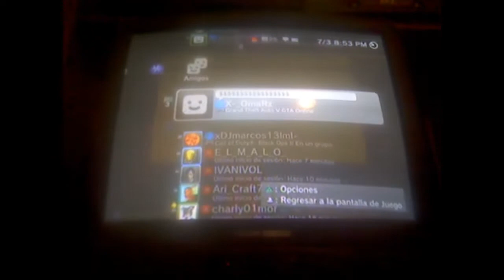Descargar el Mapa de Mario Bros para Minecraft PS3